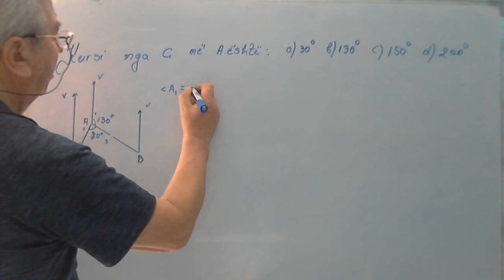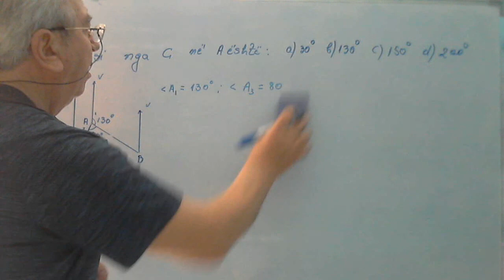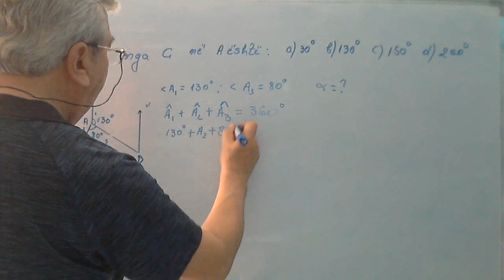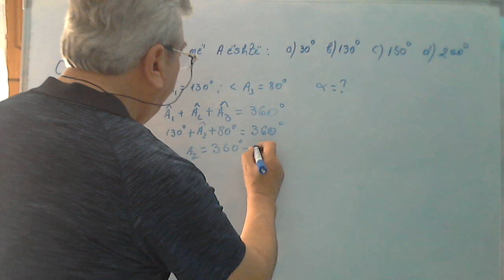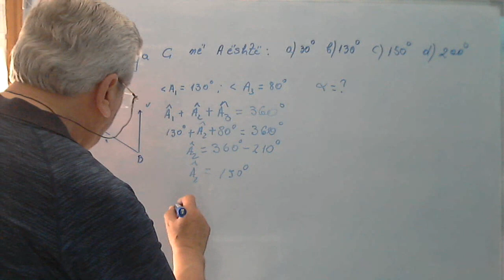Ushtrime matematike për Maturë / Kursi i lëvizjes nga C në A.